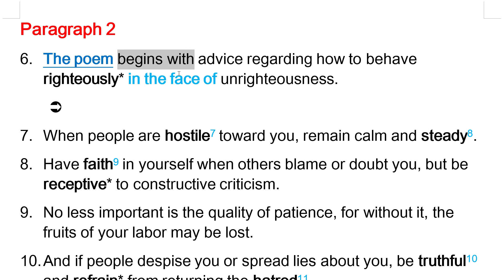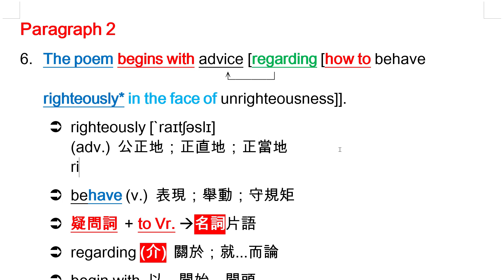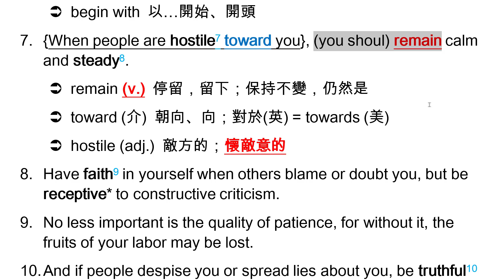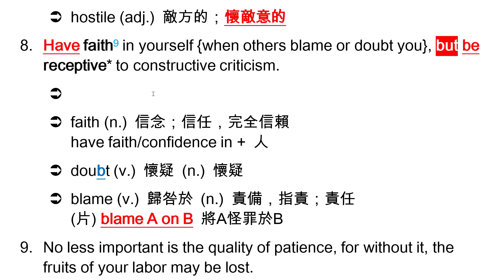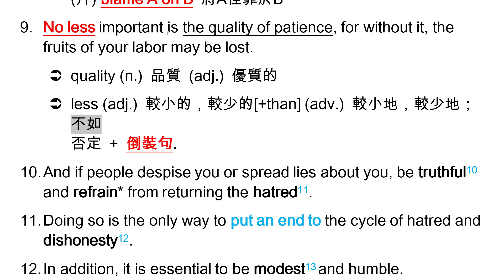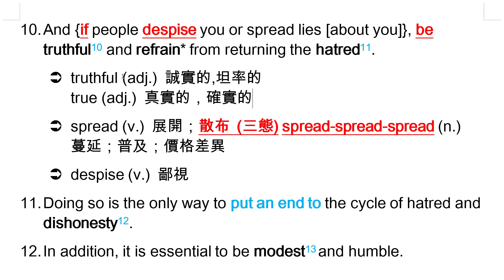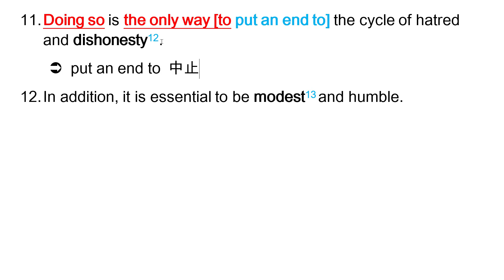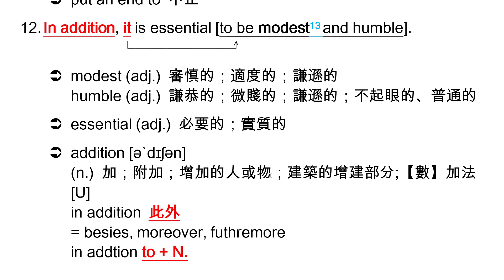Book 5 Lesson 1 Life Lessons in Rudyard Kiplin's "If -" - Paragraph 2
高中英文
影片內容：課文講解
出  版  社：龍騰
冊        別：Book 5
課        別：Lesson 1
講解老師：Andy Cheng
上傳日期：2023.8.4